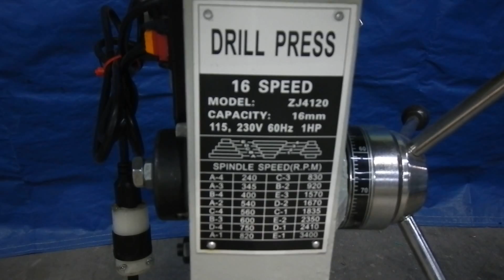17” Swing 16 Speed Belt Drive Drill Press ZJ4120 NB350